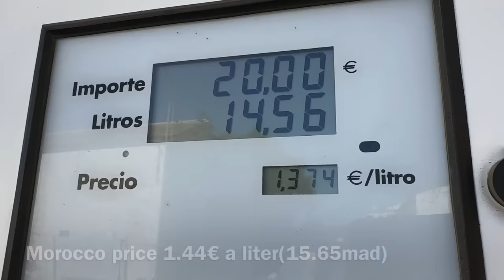Why We Left Nador Morocco for Melilla 🇲🇦 Border Crossing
Mor Acro wakes up in Nador with a to do list of things that are causing us some stress. Mor Acro sorts out his Moroccan custom temporary import of a vehicle following the advice of the police and customs officers in Tangier and the GNV ferry. Melilla Spain was not originally on our itinerary, but life gives you curveballs. We enjoyed our time in Spain at a lovely beach and park with a pic nic lunch before making the journey back to Nador Morocco. How about that for a day trip?